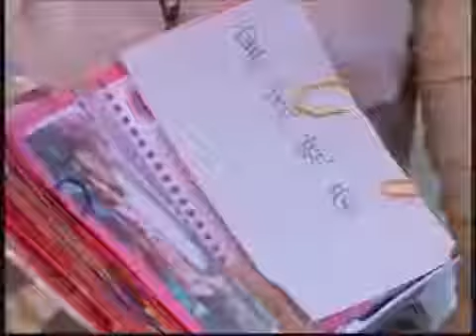Negócio da China: Capítulo 10 (História Central)